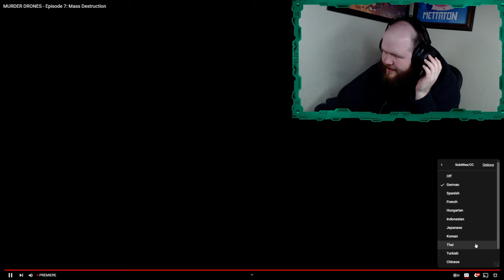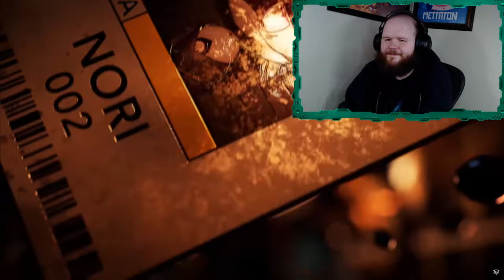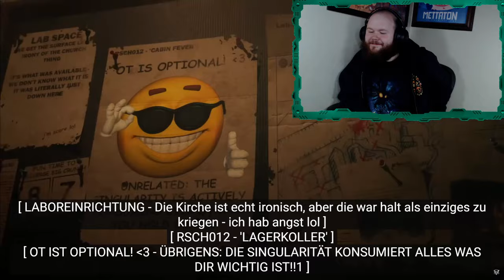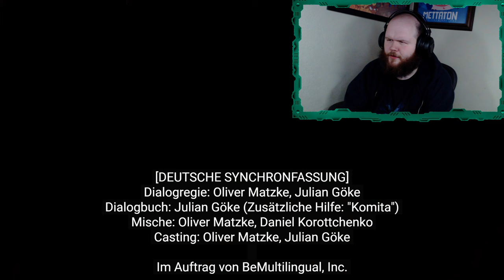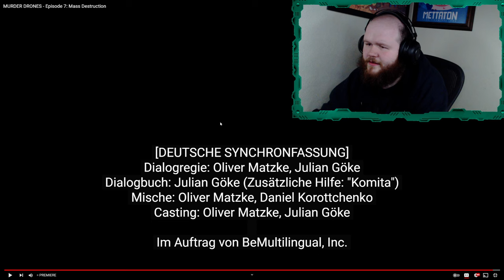Mass Destruction. MURDER DRONES Episode 7 | REACTION